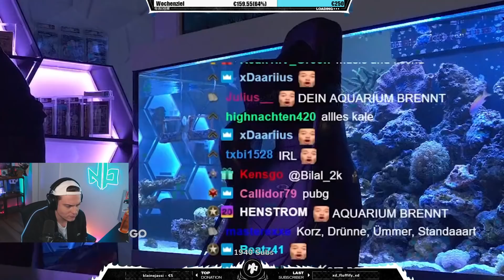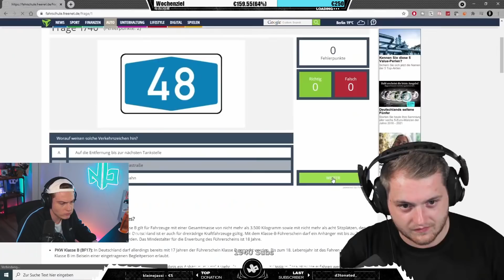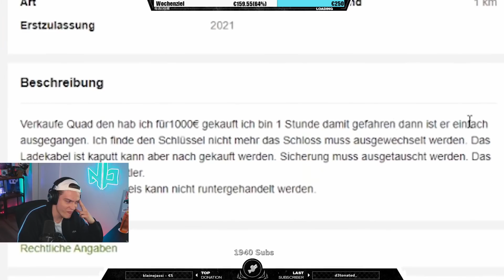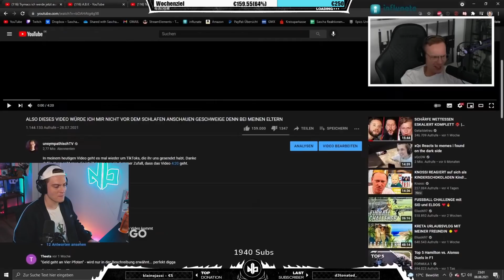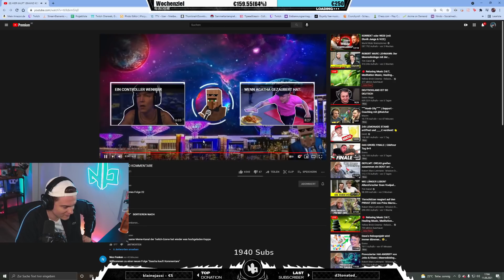Niek REAGIERT auf HIER KAUFT JEMAND KOMMENTARE